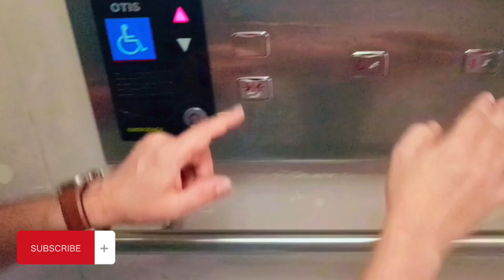Malaysia Me Immigration ki Raid Par gai 😮🇲🇾 || Zaidi shapack